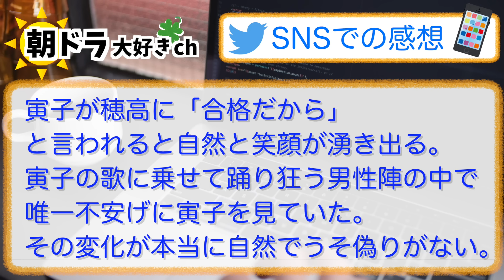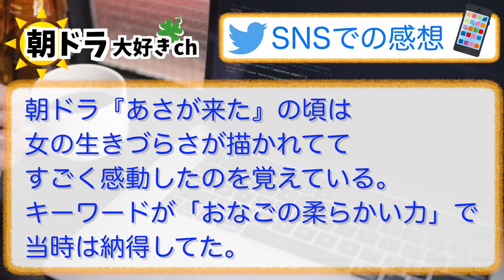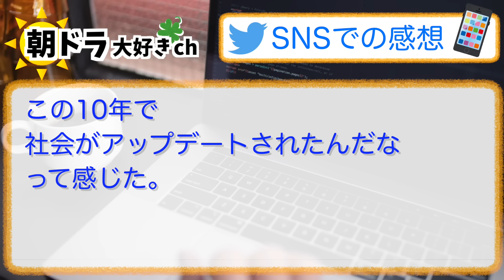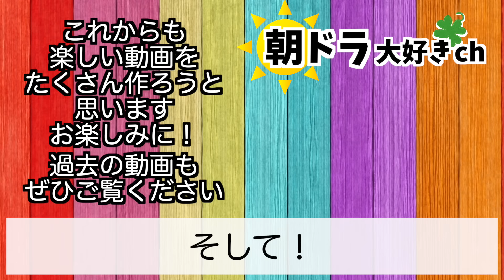【虎に翼】みんなの感想は？4月4日木曜【朝ドラ反応集】第4話 伊藤沙莉 松山ケンイチ 仲野太賀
【出演者】
伊藤沙莉、石田ゆり子、岡部たかし、仲野太賀、森田望智、上川周作、土居志央梨、桜井ユキ、平岩紙、ハ・ヨンス、岩田剛典、戸塚純貴、松山ケンイチ、小林薫